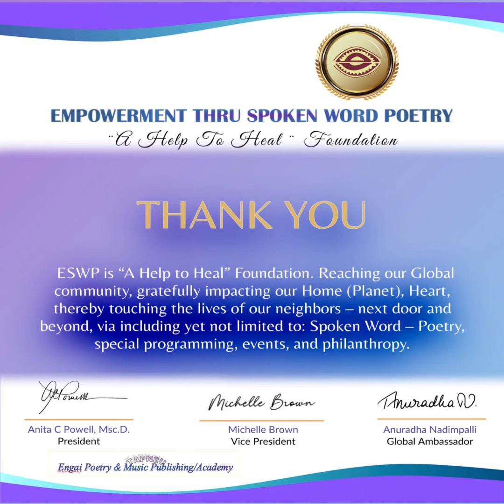Empowerment thru Spoken Word Poetry Foundation (A Help to Heal) ERADICATING POVERTY VIDEO COLLAGE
Working together.
Empowerment thru Spoken Word Poetry (A Help to Heal) Foundation {ESWP} speaks on eradicating Poverty